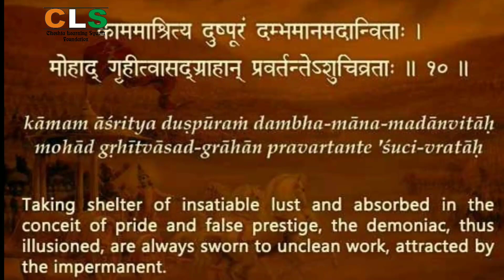Sri Mad Bhagwat Gita Chapter-16.10